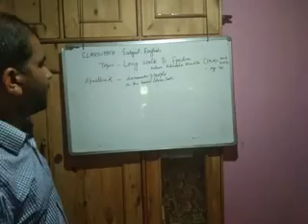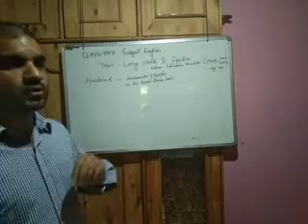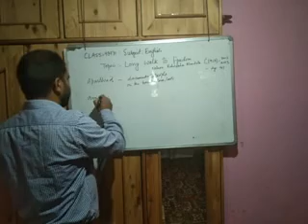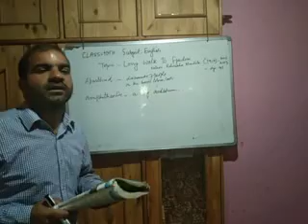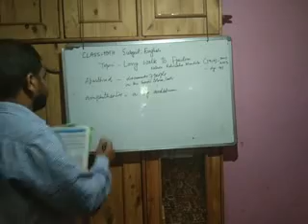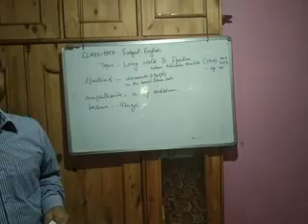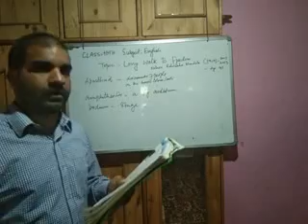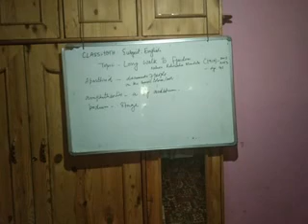May 29, 2020